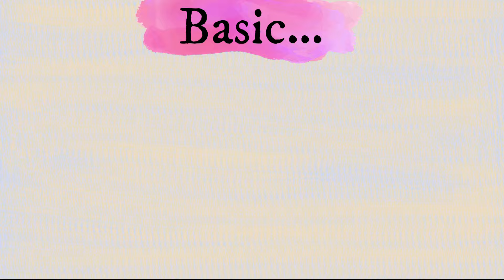Easy Crochet Ghost Halloween Ornament Tutorial | Crochet Halloween DIY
Hi everyone, this is new easy crocheting Ghost Halloween Ornamen. Please enjoy the tutorial !!!

Abbreviation
.Ch = ( Chain )
.St/Sts = ( Stitch/Stitches )

Materials Used:
.Darning Needle
.Scissor